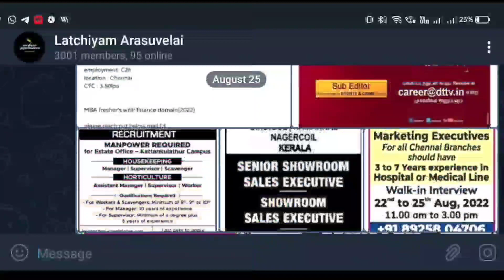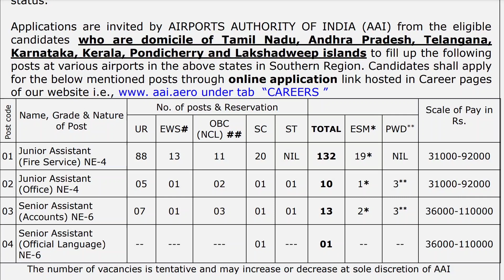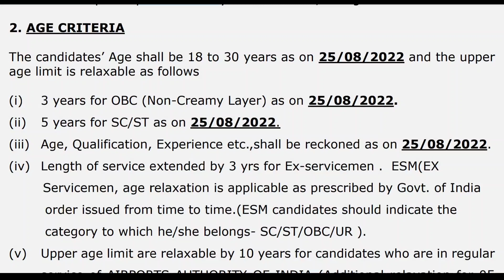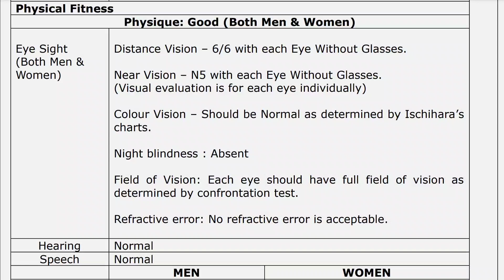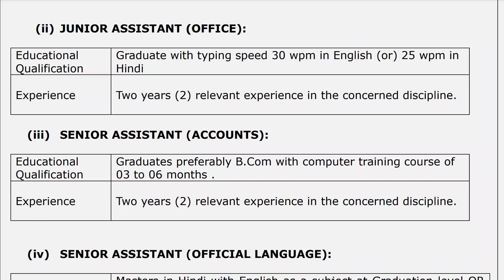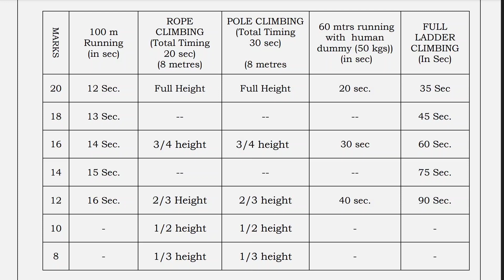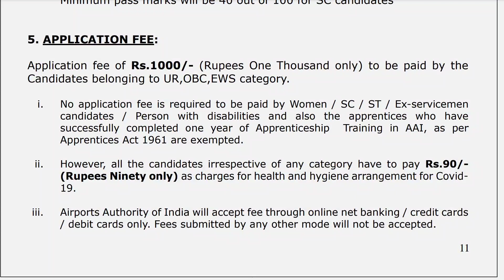💥சூப்பர்! 12த் பாஸ் போதும் Airport Authority Of India Recruitment 2022 Permanent Government Jobs